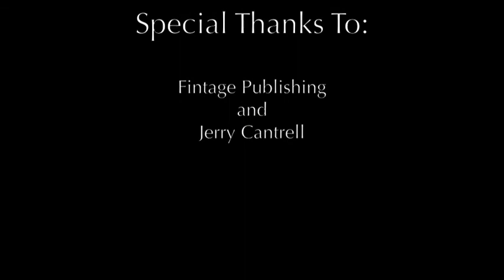Ian & Carisa Go To Hollywood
Custom Picture Slideshow made by The Ever Afters celebrating Ian and Carisa's 2 year adventure in Los Angeles.  Music by Alice in Chains: Written by: Jerry Cantrell Publisher: Fintage Publishing Album: Black Gives Back to Blue Released in 2009.  Get you FREE slideshow made now!